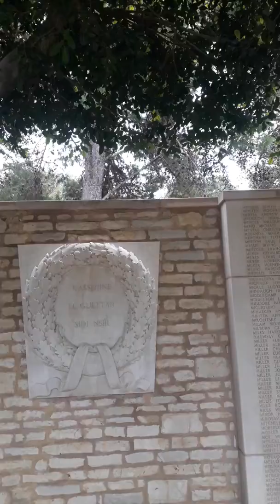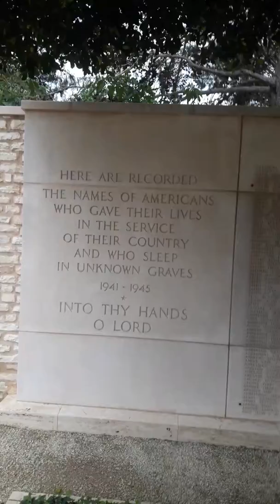The American Military Cemetery ... Sidi Bou Said ... Tunisia...المقبرة العسكرية بتونس